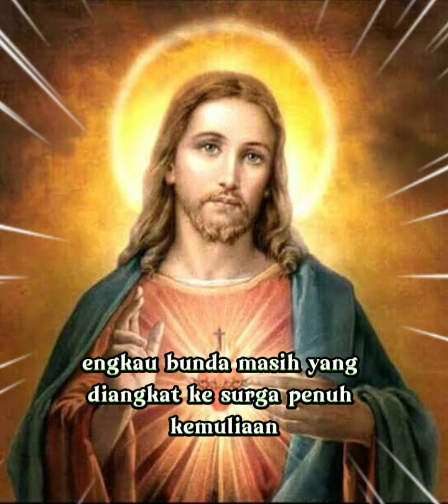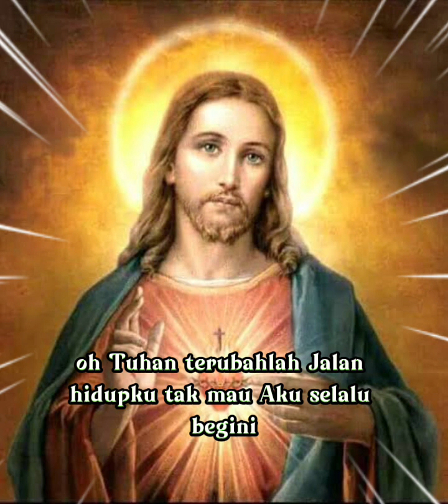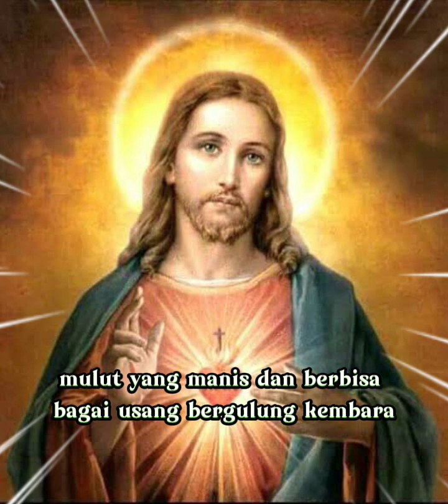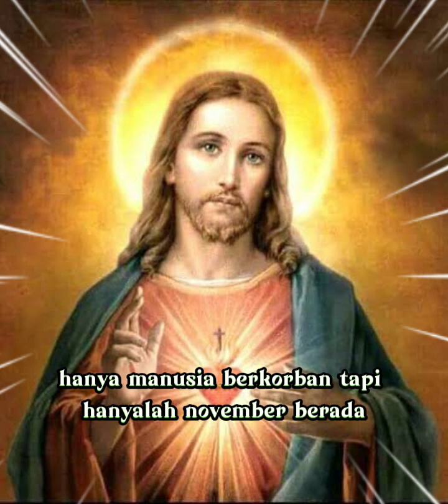LAGU ROHANI TEMPO DULU 80-90_PANCE PONDAAG_THE MERCY'S_OBBIE MESSAKH@firmantuhan.543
LAGU ROHANI TEMPO DULU_PANCE PONDAAG_THE MERCY'S_OBBIE MESSAKH @firmantuhan.543